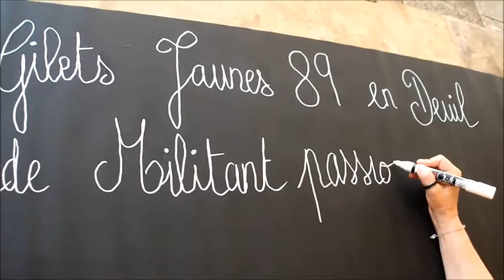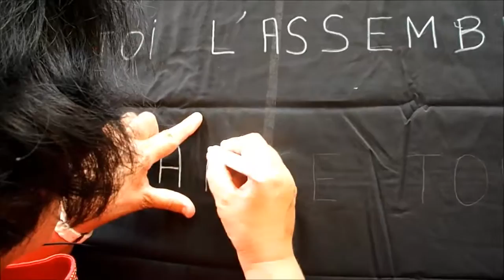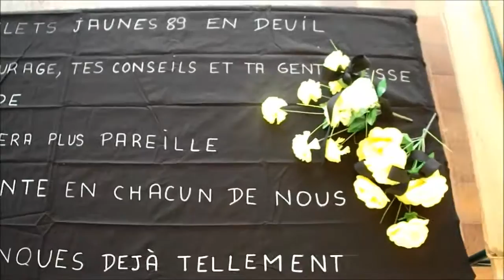Gilets jaunes - Auxerre 89 Yonne - Atelier pancartes en hommage à Yves 26-06-2019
Atelier pancartes et banderoles pour la déco du Rond point
En hommage à Yves
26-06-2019